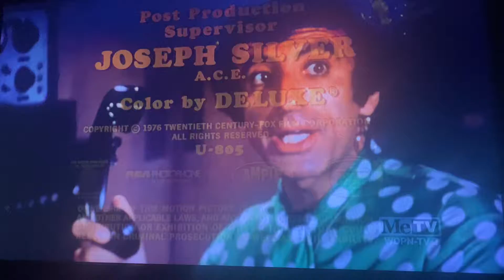20th Century Fox Film Corporation/20th Television (1976/2013) #12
Taken from today’s MeTV rerun of M*A*S*H. This    came from the 5th episode of Season 5.